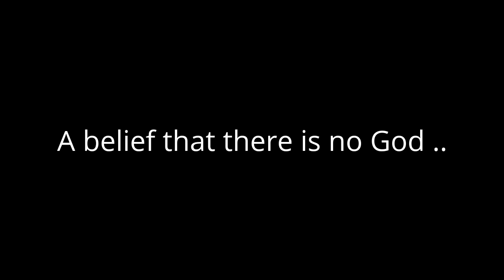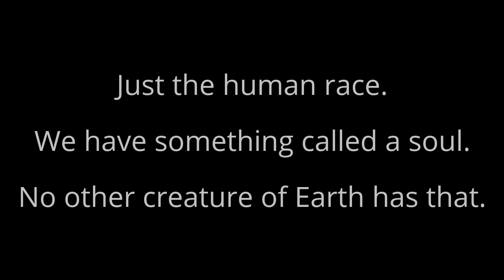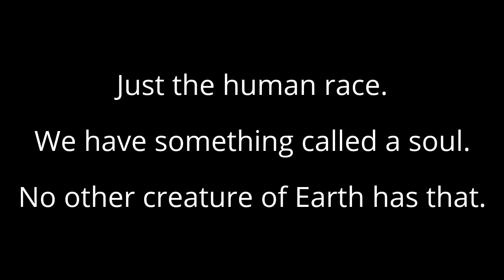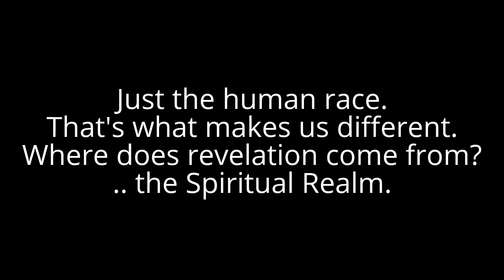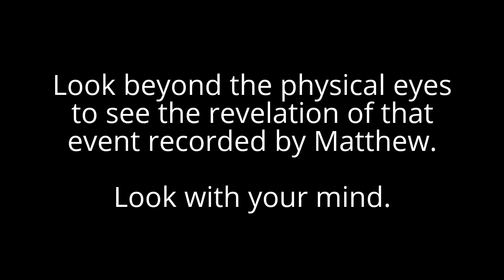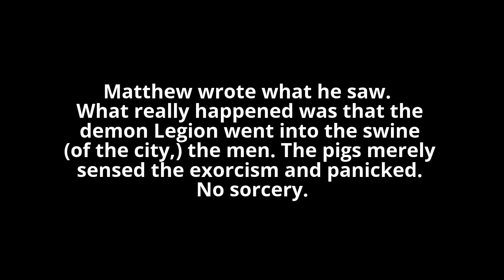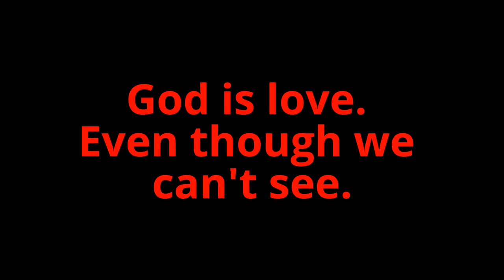Cheap Trick - The religion of it all. Men are stupid.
I sort of believe in a version of evolution. But nothing like you've ever heard of before.
It's in my book: Who is God's Mother?
Available soon on Amazon.